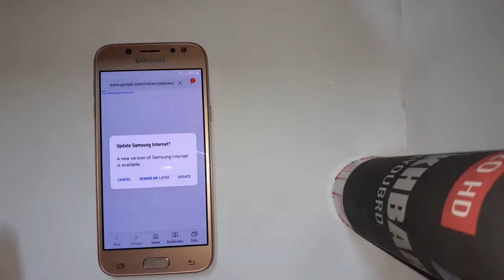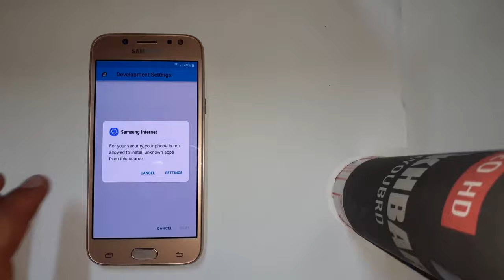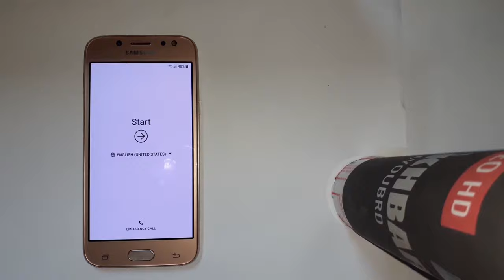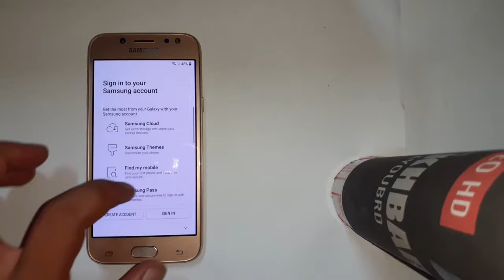Samsung Galaxy J5 Pro Frp Bypass Without Pc | Samsung Sm-J530F Google Account Bypass Android 8.1.0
Mobile Tech,